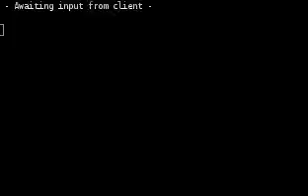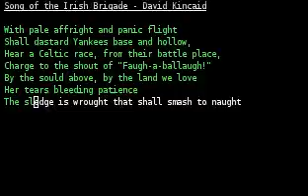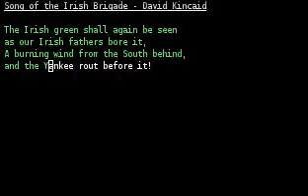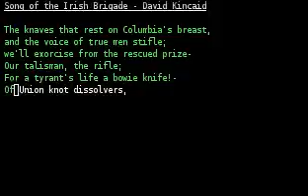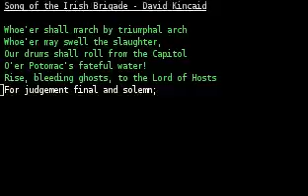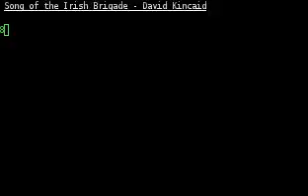David Kincaid - Song of the Irish Brigade